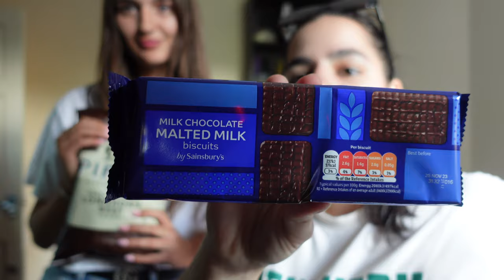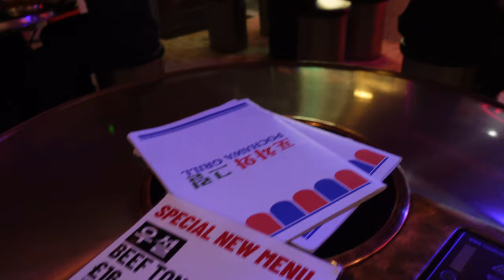London Diary | Travel vlog, Borough Market & Burna Boy concert | Bianca Oprea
Hey guys! 👋🏽
first of all sorry for the late vlog...but this summer flewww so fast :(

OMGGG!!! I’m so excited! I got Burna Boy tickets for my birthday from Iulia, one of my closest friends and we are finally heading to London for that. Come enjoy this little trip with us!

Bianca Oprea